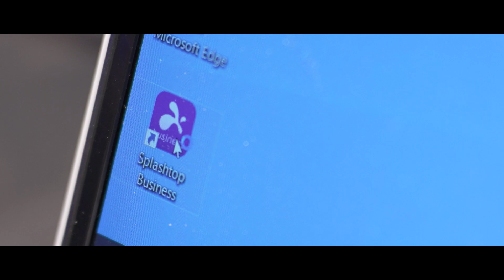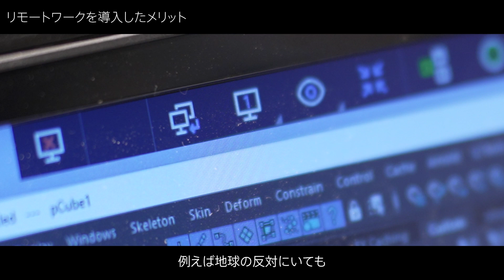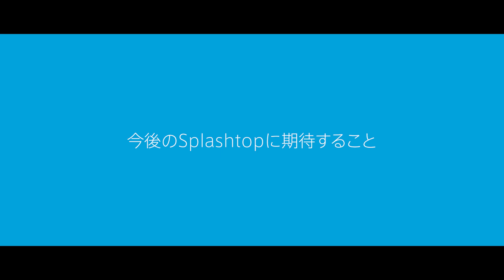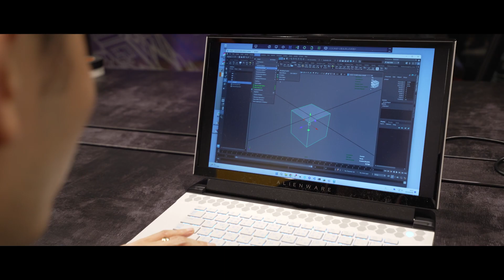グリー株式会社 Technical Artチーム インタビュー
株式会社WFS Wright Flyer Studios本部 Art部 Technical Artチーム  梅田 匠氏、岩本 高志氏、小野 貴裕氏 にスプラッシュトップについてインタビューをしました！

【目次】
0:00　【Splashtop導入事例】株式会社WFS Wright Flyer Studios本部 Art部 Technical Artチーム  梅田 匠氏、岩本 高志氏、小野 貴裕氏
0:19　担当業務
0:42　Splashtop導入のきっかけ
1:28　現在のリモートワーク状況
2:41　導入前の課題
3:17　制作現場での運用状況
5:20　リモートで使用するソフトやシステムについて
6:03　導入後の現場の反応
6:26　リモートワークを導入したメリット
9:28　リモートワーク導入後の働き方の変化
10:27　今後のSplashtopに期待すること

★ Splashtop Business Performance 無料トライアルはコチラ